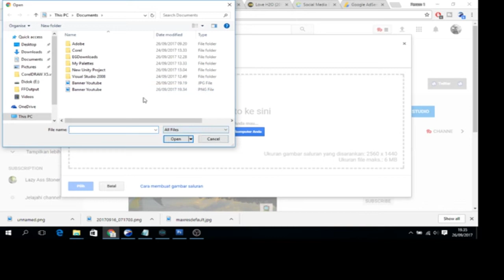Cara Ubah banner channel Youtube